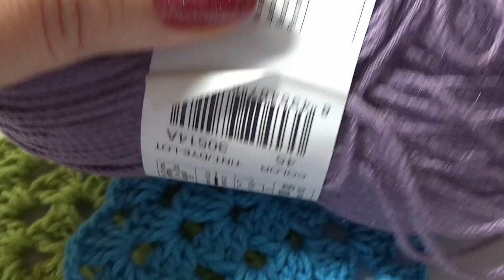crochet Traditional Granny Square for beginners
In this video I show how to crochet easy Traditional Granny Square for beginners